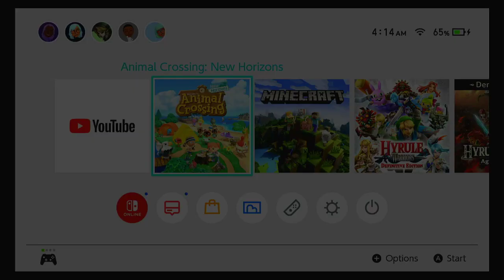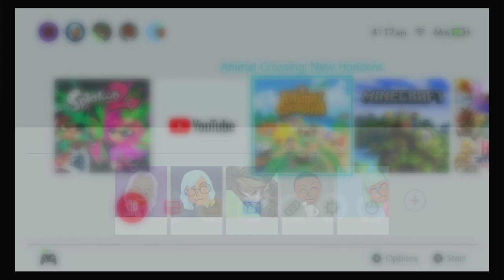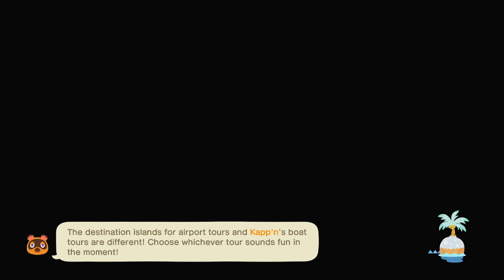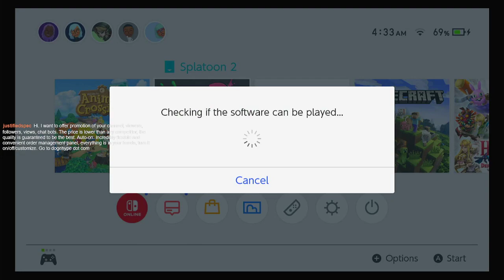VOD 7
LOL